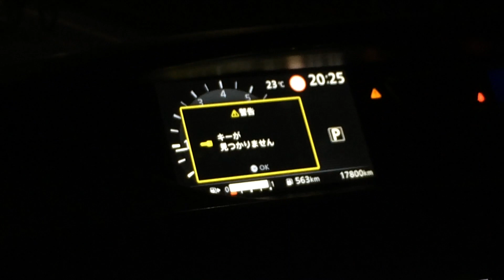日産 セレナ メーター・照明・ナビ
日産セレナです
ナビはサイバーナビです。シフトレバーはストレート式、サイドブレーキは足踏み式で、左片側パワースライドです